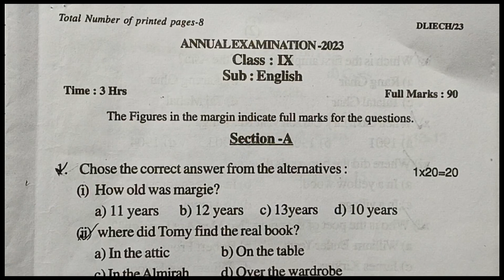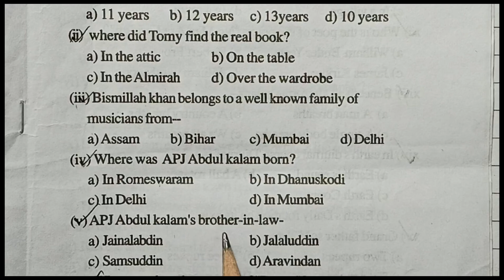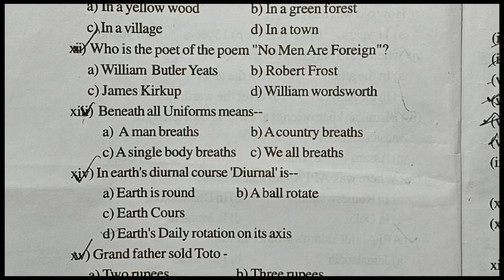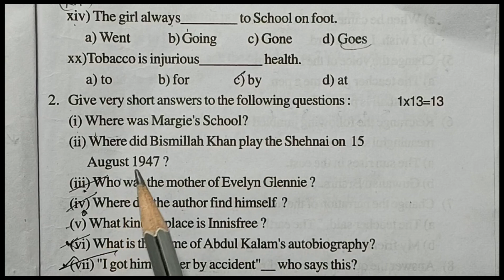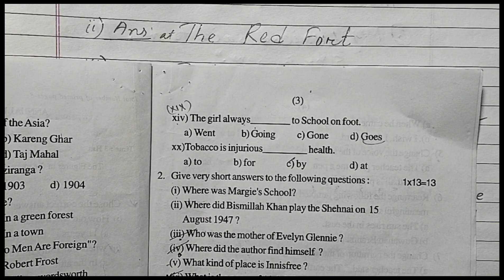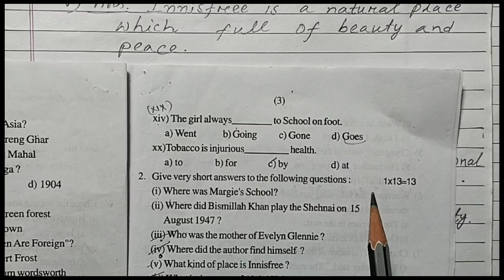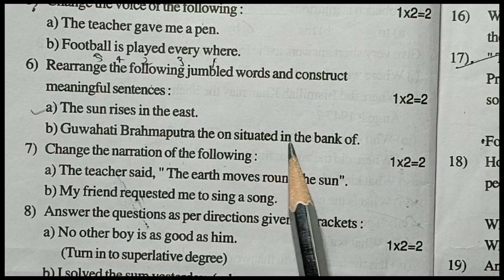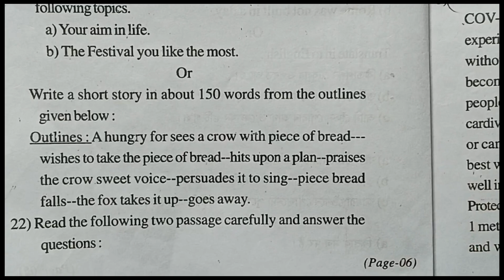Class 9 English Question paper MCQ & VSA solution | Hojai district 2023